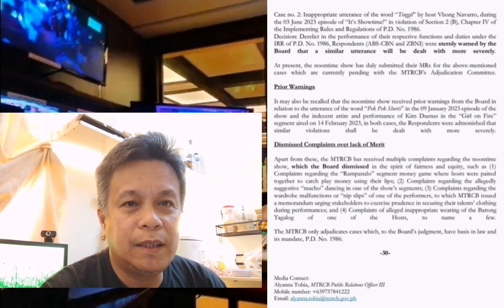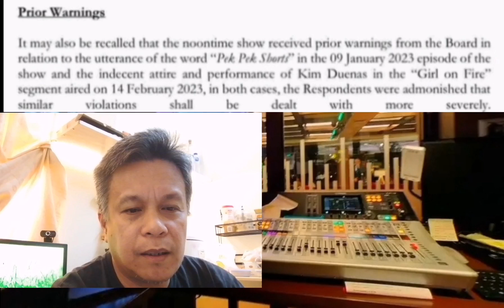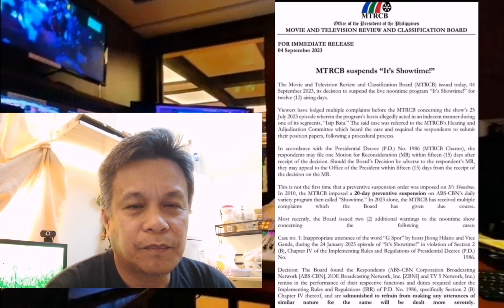IT'S SHOWTIME SUSPENDED NA? MTRCB naging unfair ba?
Tinuluyan na nga ng MTRCB ang noontime show na it's showtime pagkatapos ng maraming warning ay sinuspende na ito.